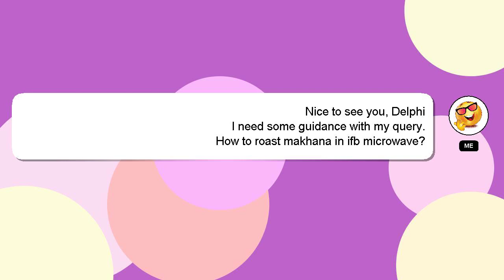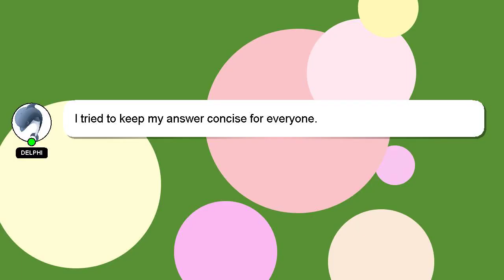How to roast makhana in ifb microwave?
A brief introduction of myself, Greetings, my name is Delphi. I am here to assist you in getting the answers you need. - How to roast makhana in ifb microwave?

Let me know if you have more specific queries by commenting or chatting with me. Providing an answer will be acknowledged and appreciated with a 'heart' from me.

*2 What we are experimenting :*